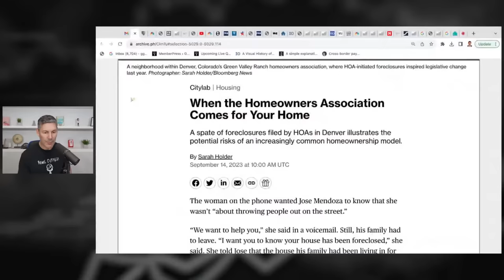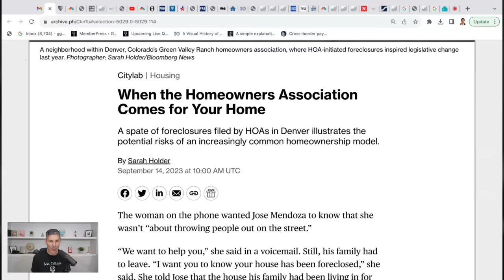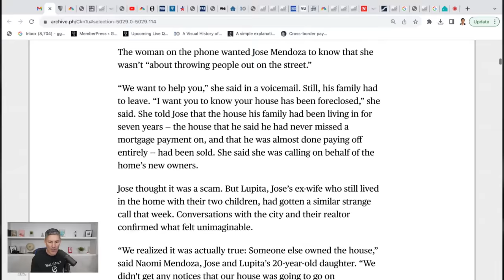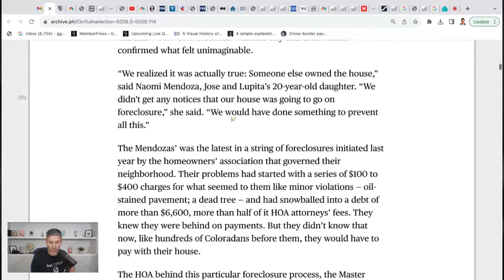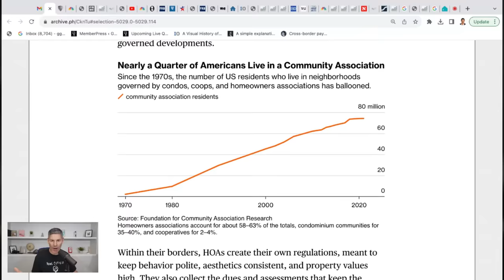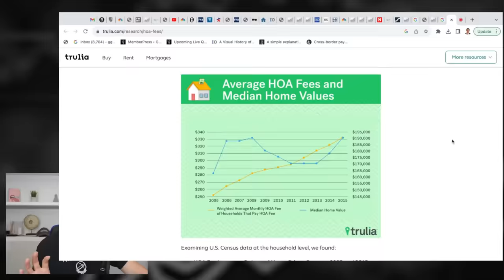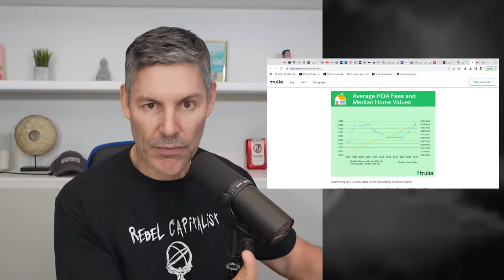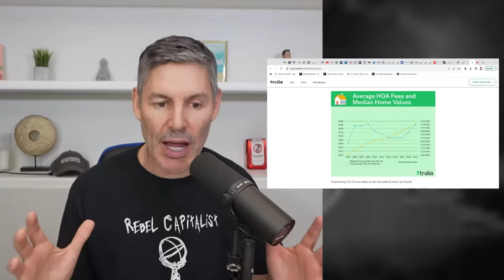OMG!! Did You See What's Happening With FORECLOSURES?